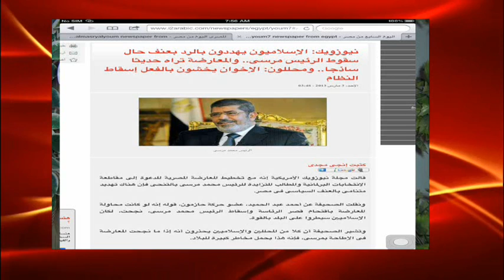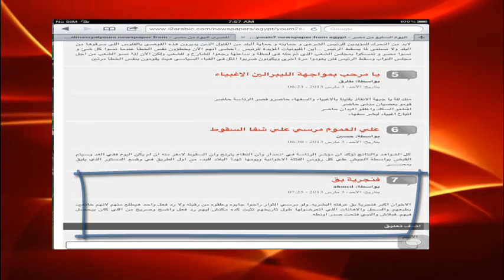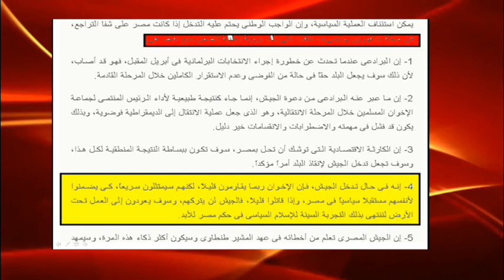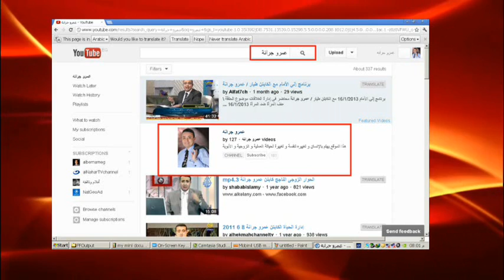كيف تحلل الناس من الوجه - المسيطر الأحمق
في 20 دقيقه فقط تعرف على اسلوب التعامل مع الشخصيه المسيطره البلهااااااء و التي سممت علينا الحياه فى العمل و العيشه و العيش والي عيشنها --حمل الحلقه أولا للمشاهده السلسه